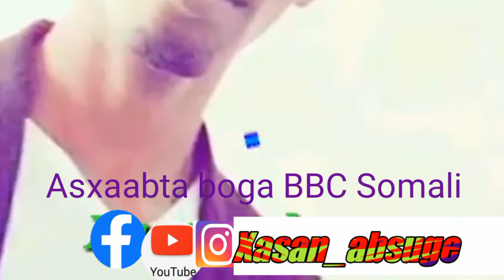ASXAABTA QAALIGA AH BARTA FACEBOOK BBC SOMALI Xasan_absuge subscribe 🆓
Muuqaal kulminaya asxaap badan oo kala jooga meelo kala duwan,   dhamaantiin salaan diiran ayaan Hawada idiin soo marinayaa